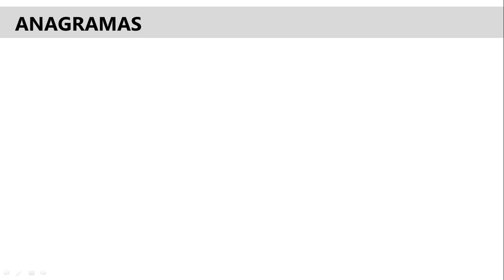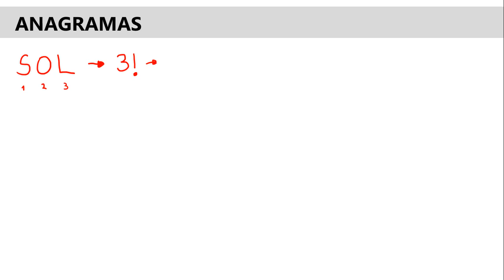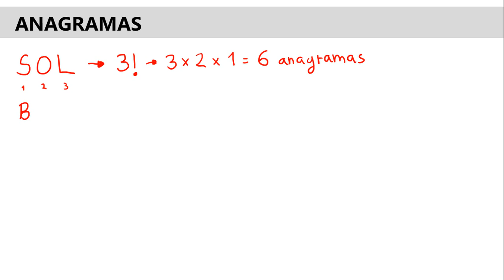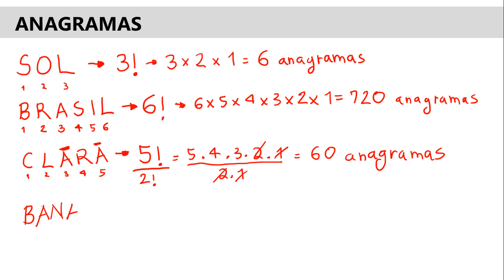Raciocínio Lógico - Aprenda Anagramas de uma vez por todas! - Entenda em apenas 10 minutos!